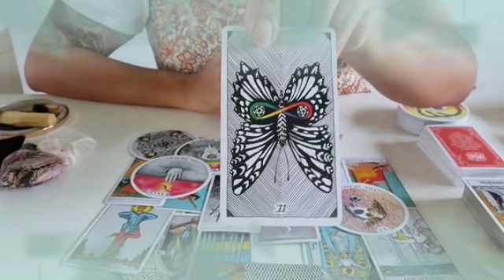تاروت برج القوس من 4 إلى 14 فبراير 2022 // ابشر يا قوس😍ست سنين عجاف انتهت🙏بداية سبع سنين سمان جدا🤲